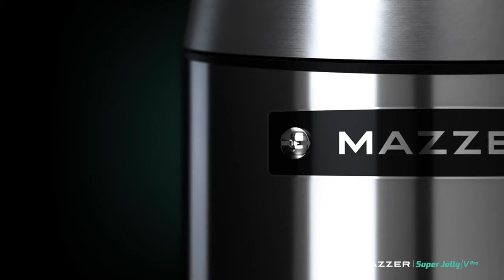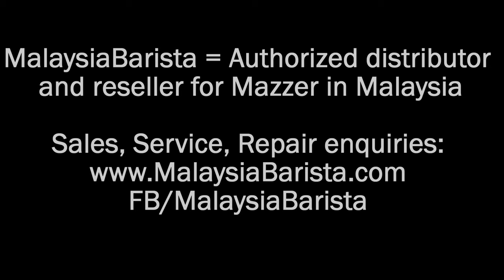(224) Mazzer SuperJolly V Pro Grinder Trailer 2023 Model . By Mazzer for Barista in Malaysia Market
Mazzer SuperJolly V Pro Coffee Bean Grinder , year 2023 model
Short trailer . By Mazzer for MalaysiaBarista potential/current customers for Mazzer products.